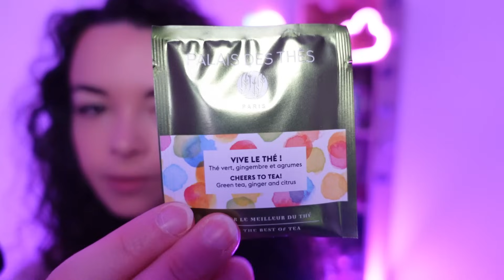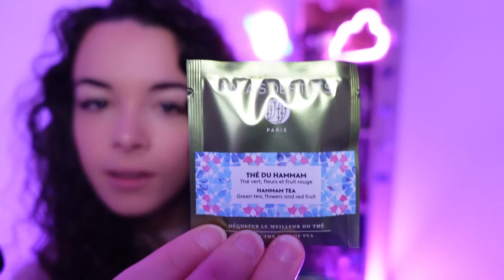ASMR - ATTENTION PERSONNELLE, tu es trempé(e) par la pluie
Hello, je vous propose une attention personnelle en chuchotant ! Bonne détente 😊.